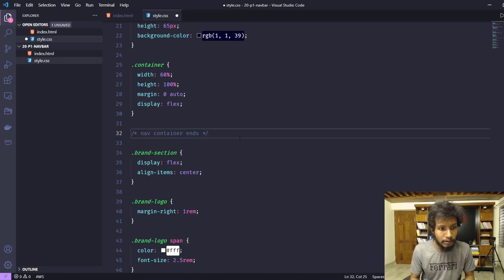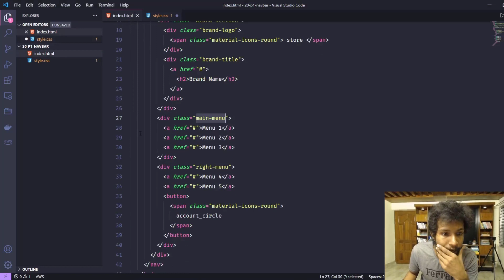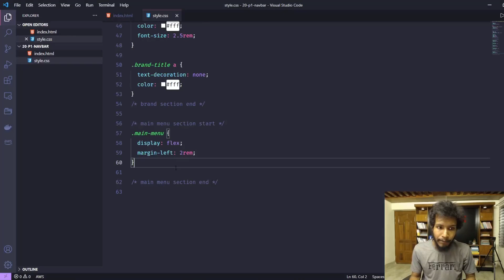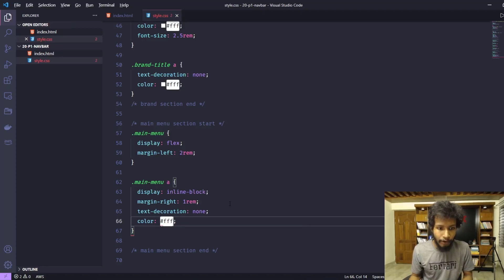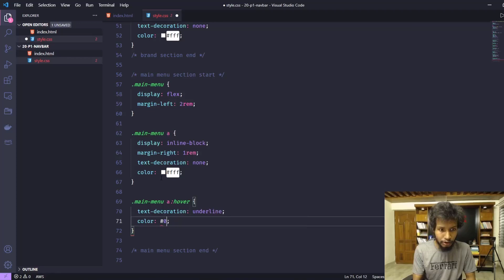20.4 Create Navbar Left Side Menu | নেভিগেশন বারের বাম পাশের মেনু | HM Nayem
Create Navbar Left Side Menu | নেভিগেশন বারের বাম পাশের মেনু